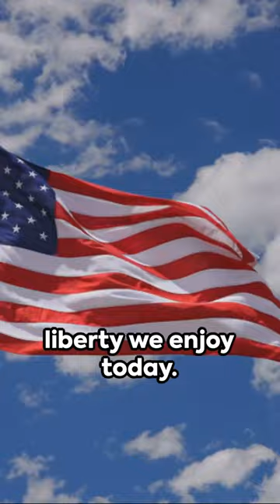Joseph Warren a Forgotten Hero!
Who knew he existed!